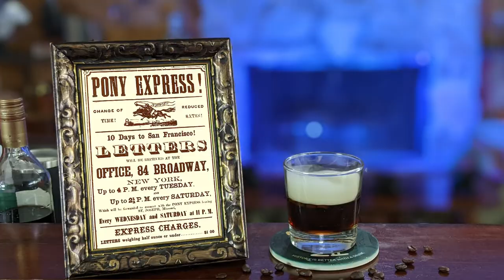A Smokey Cocktail for Wild West Innovators - Prancing Pony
Today I want to share with you the fascinating story of mail delivery, wild west style. A time when men hopped on ponies to race across dangerous territories, delivering mail, connecting our nation from the east to the west.